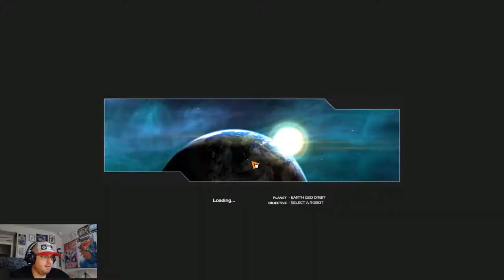ROBOCRAFT | Madog Plays | We NEED More Booty!